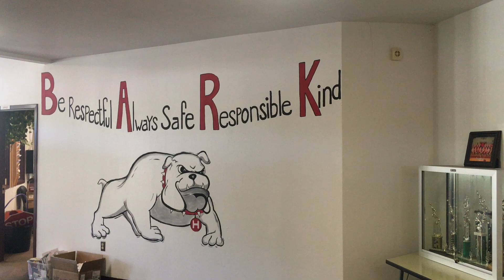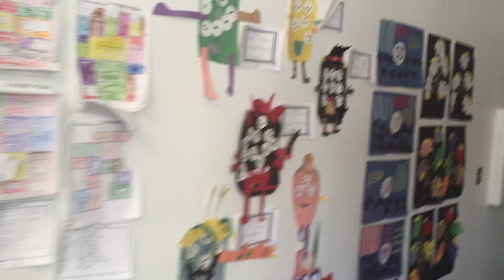Hotchkiss Kindergarten Building Tour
Mr. Hollembeak welcomes new Kindergartners to Hotchkiss K8 school.  Join him as he shows you around the halls and classrooms.